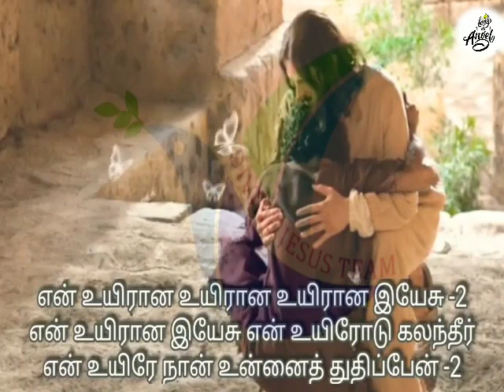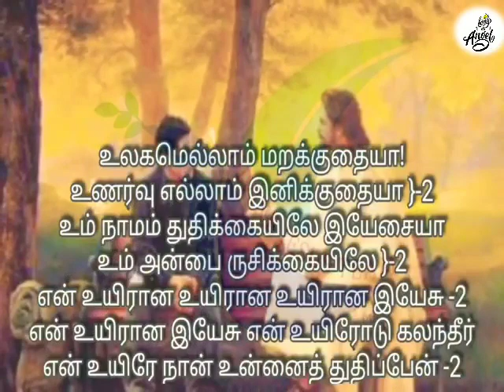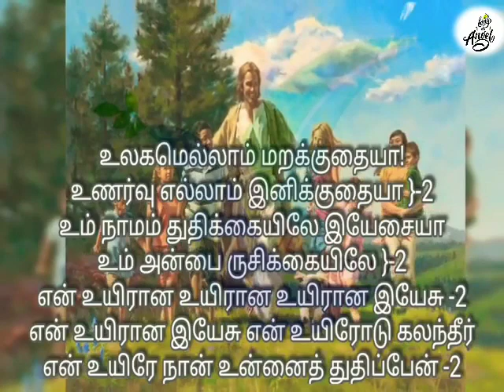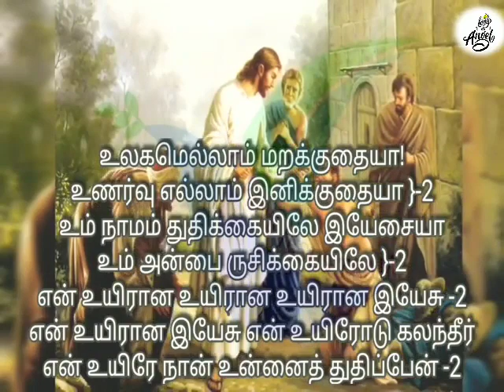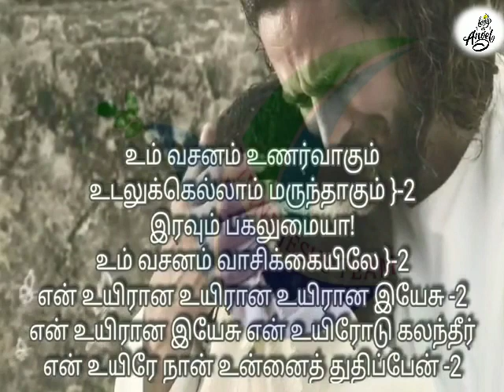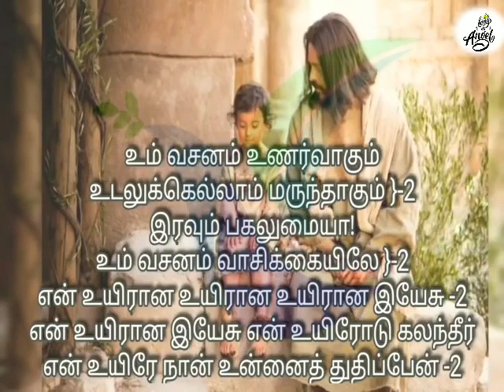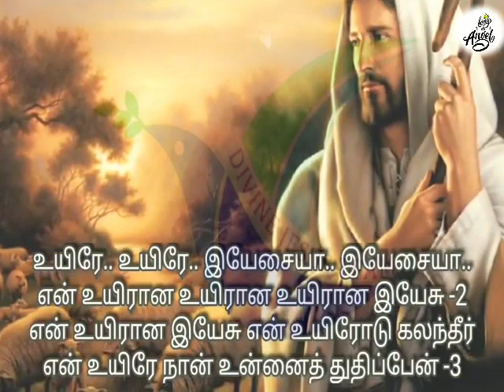என்உயிரான...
Wisdom share